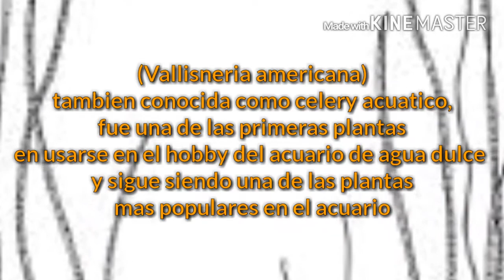PLANTAS ACUÁTICAS : VALLISNERIA CUIDADOS Y REPRODUCCIÓN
la Vallisneria es una de las plantas mas populares del acuario de agua dulce por su facil mantenimiento y por que es prácticamente imposible de matar es ideal para el que se inicia en el hobby del acuario de agua dulce y empieza a experimentar con las plantas acuáticas!!

plantas acuáticas